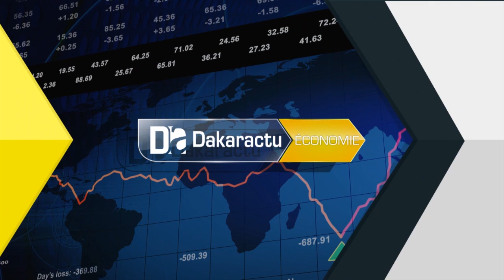Guinguinéo: Le MRCD forme les femmes dans la transformation des céréales locales